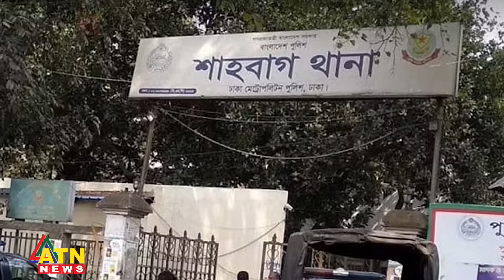ত্রিভুজ সম্পর্কের তদন্ত প্রতিবেদন শেষ পর্যায়ে | ADC Sanjida | ADC Harun | Mamun | Police | ATN News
ত্রিভুজ সম্পর্কের তদন্ত প্রতিবেদন শেষ পর্যায়ে | ADC Sanjida | ADC Harun | APS Mamun | BD Police | ATN News